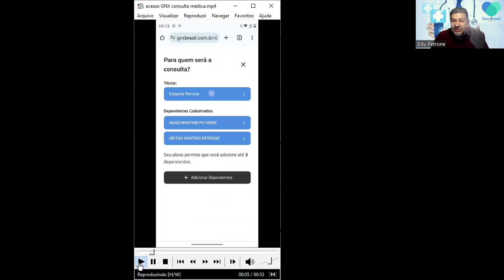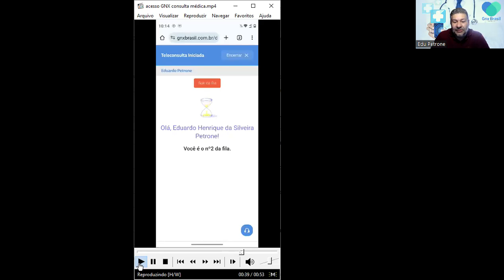GNX Telemedicina: O Melhor Plano para Você e sua Família. Assina agora!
Planos de Telemedicina:
1. Individual por apenas R$ 39,90/mês
2. Familiar por apenas R$ 69,90 /mês para 4 pessoas

Assine HOJE!
Peça o link de assinatura do Plano para quem te enviou este vídeo.